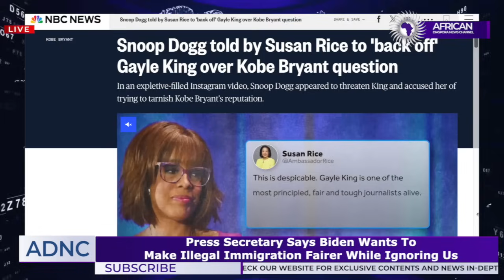Press Secretary Says Biden Wants To Make Illegal Immigration More Fairer While Ignoring Us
Vicki Dillard reports on Press Secretary Says Biden Wants To Make Illegal Immigration More Fairer While Ignoring Us.